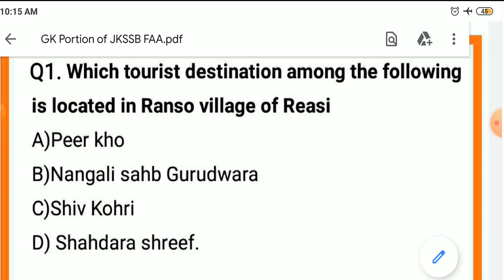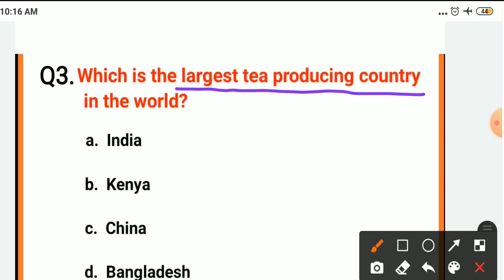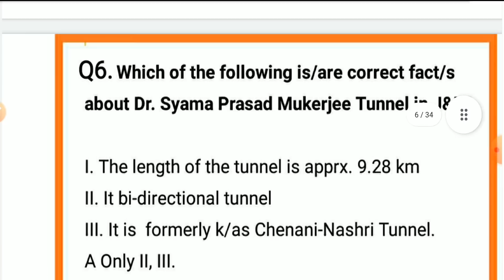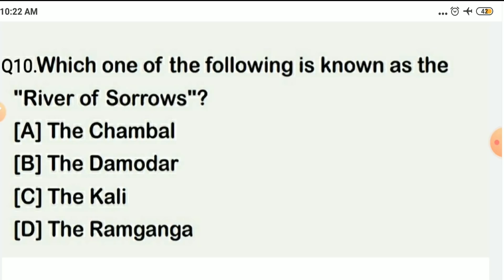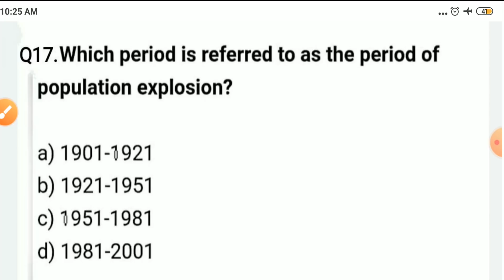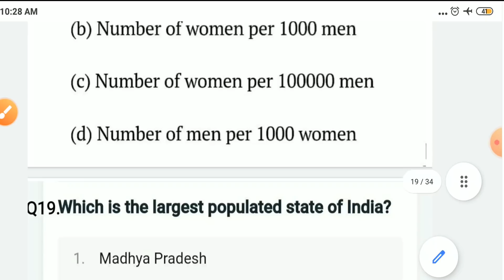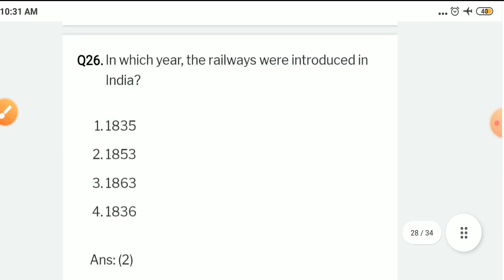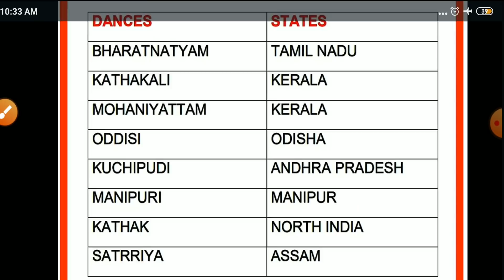01 - GK with Special Reference To J&K || Practice Set ||For JKSSB FAA Aspirants - By Mohd. Iqbal Sir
THANK U ❤❤